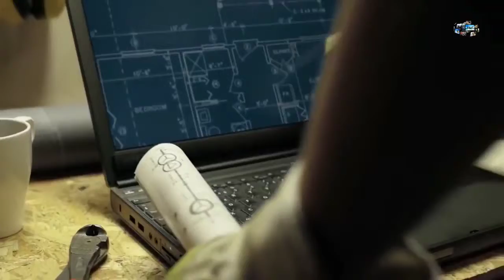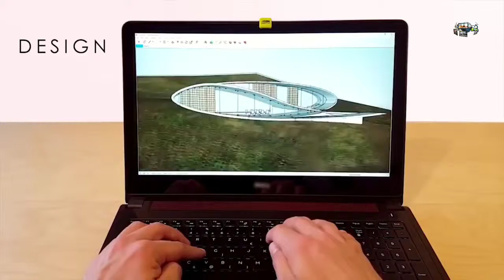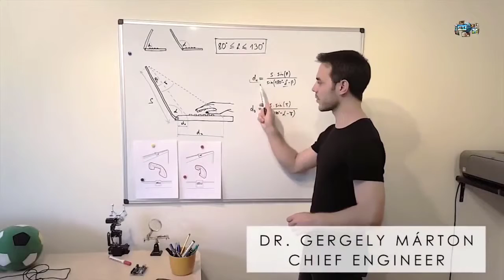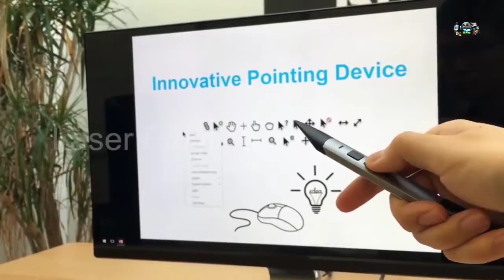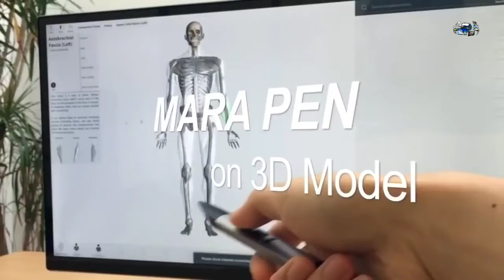7 Best Laptop Accessories and Gadgets YOU NEED TO SEE 2018